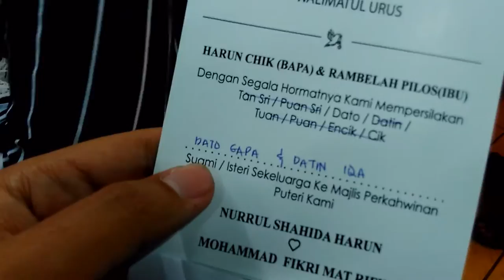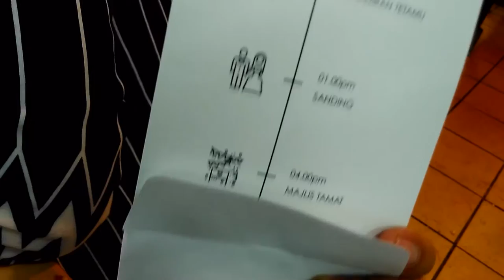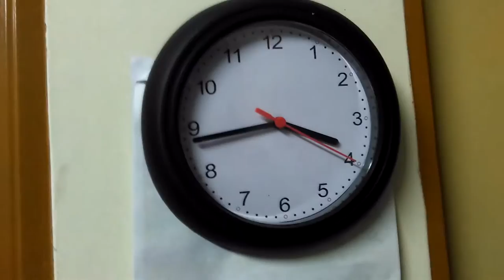Episod #111- Kena RM 133.50